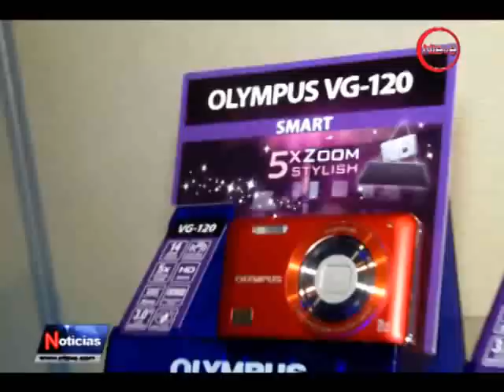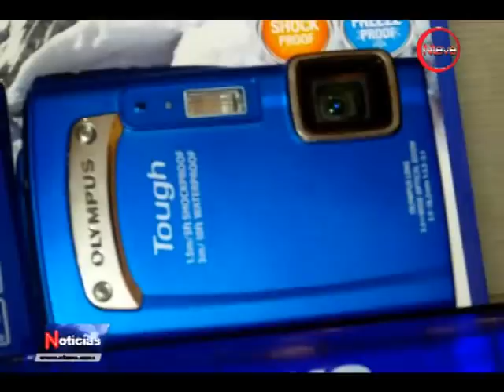Olympus presenta su nueva cámara VR-320 de 14 megapíxeles y lente gran angular de 12.5X